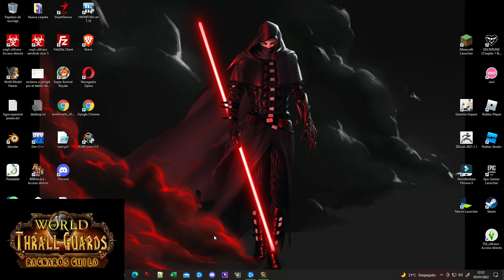La Fortaleza Nocturna Hero